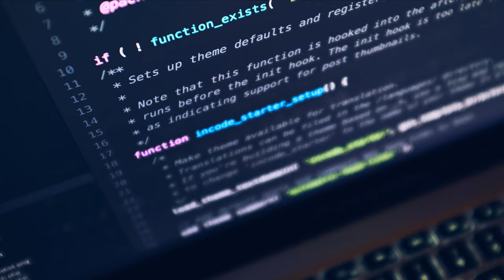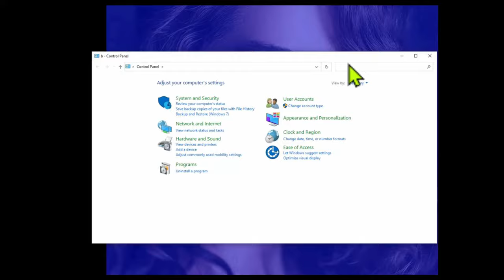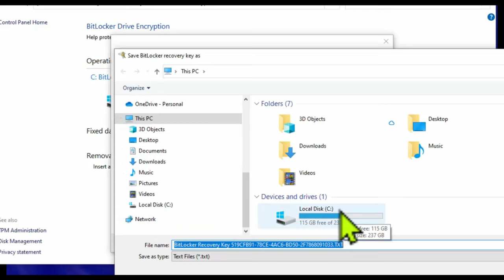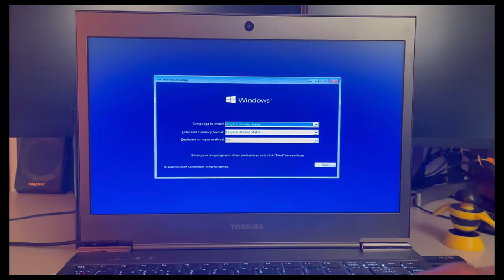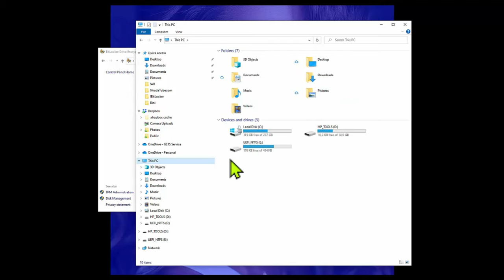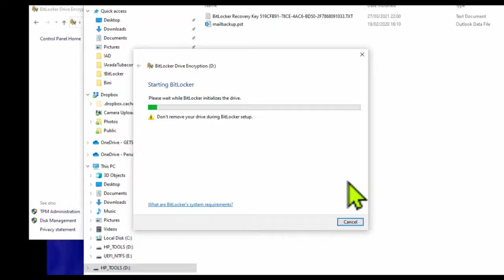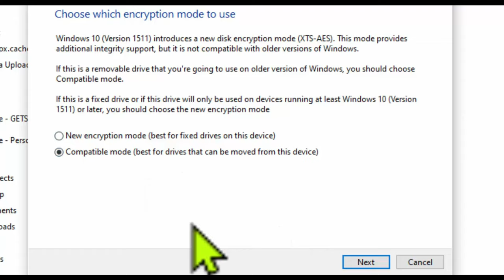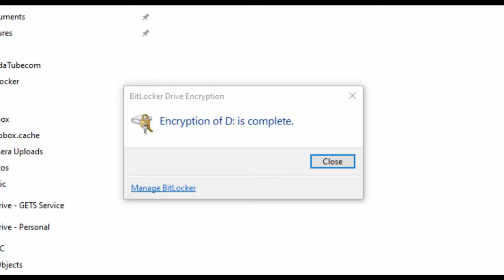እንዳትሸወዱ ላፕቶፕ ቢሰረቅ ወይም ፍላሽ ቢጠፋ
Amharic Computer Tutorial ፡ ሰላም ቤተሰቦቼ እና እንግዶቼ እንዴት ሰነበታችሁ?
ይሄ ቪዲዮ እንዴት አርገን ማይክሮሶፍት ዊንዶውስ 7, 8,10 ኮምፒውተራችን ላይ ወይም usb ፍላሽ ሜሞሪ ላይ ያለውን ዳታ ካለኛ ፈቃድ ሌላ ሰው እጅ እንዳይገባ ማረግ እንደምንችል ያሳየናል | How to protect windows computer and USB flash drive with BitLocker

Create a beautiful banner (Canvas) for your YouTube channel.

The application of Information Technology in our daily life has changed the way we live, and every day we discover new ways to use IT and integrate our lifestyle with it.
I would like also to get the youth interested in the IT - profession. Join me in my IT world and let’s learn about the future together.